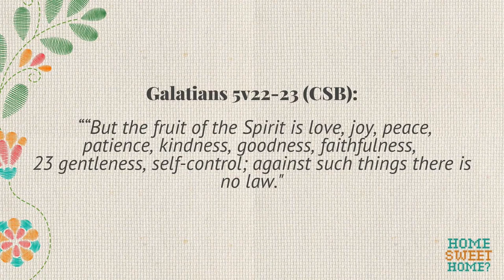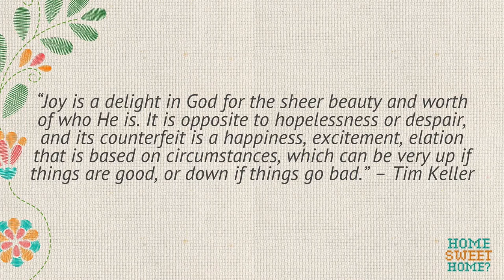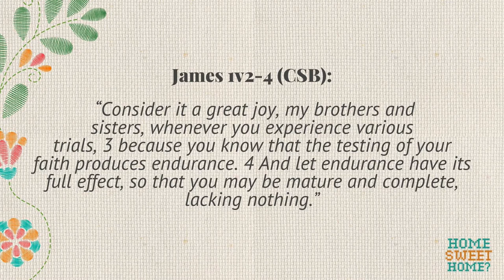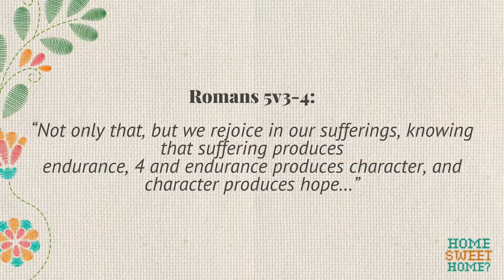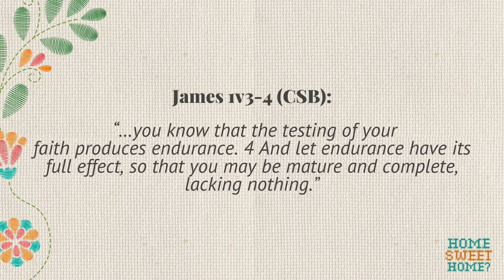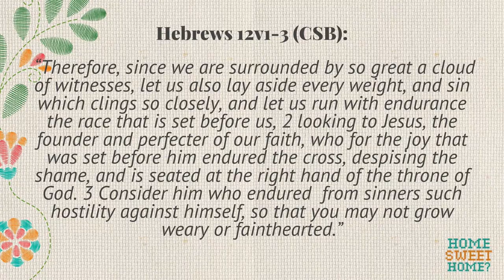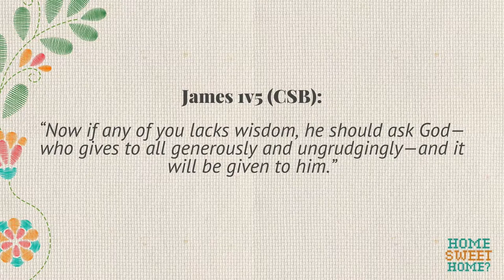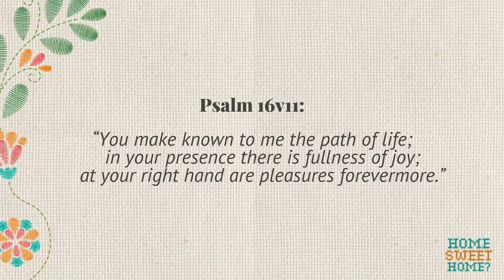Joy in a time of Trials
Part 4 of our Home Sweet Home? series.